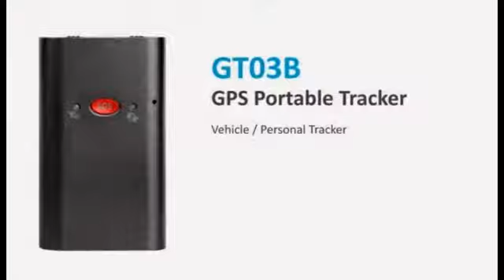GPS Kids Phone GPS senior phone GPS Vehicle Tracker ome security system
GPS Personal Tracker GT03B
GPS Kids Phone
GPS senior phone

Dolphin Automation & Technology
Neha Singh
Office No. 102, 1st Floor, Puranik Capitol, Ghodbunder Road, Kasarvadavali, Thane - 400615, Maharashtra, India
more
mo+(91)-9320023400